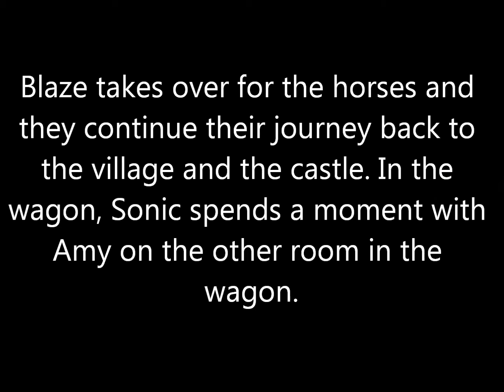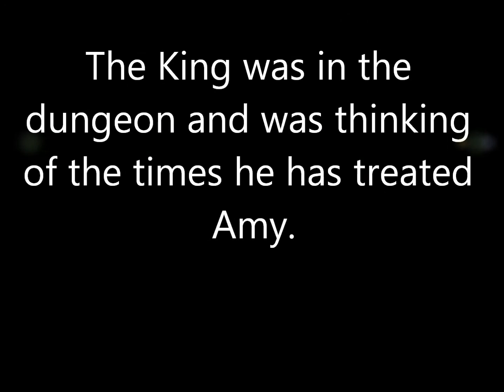SonAmy: Rose in Shining Armor part 45